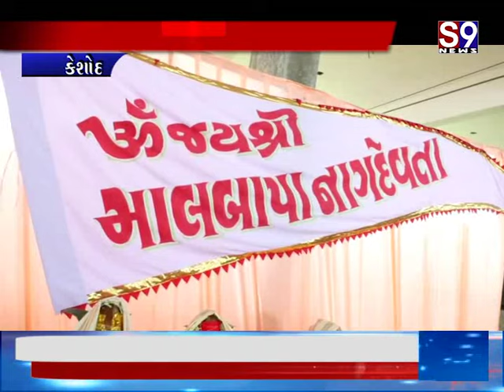Keshod : નાગ દેવતાના મંદિરમાં દર્શનાર્થીઓની ભારે ભીડ ઉમટી પડી